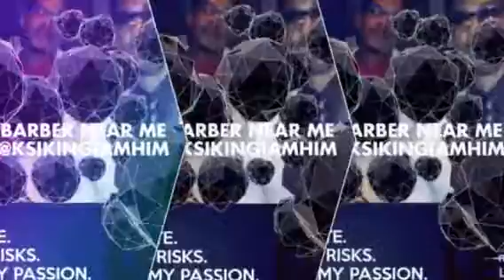(Barber Classes Near Me) |Barbershop Video |Vlog 1111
KSI HIGHLIGHT | Barber Shop Near Me| Barber School Near Me

The KSI Barberpreneur Experts Association
1078 Citizens Parkway
Ste D

There's A Beard Enhancement better than Hair Fibers called KSI Highlight.
But The Owner's  Also Have A Men's Grooming Product Line For Men Beards, Skin, Hair, And Health.

KSI Barberpreneur  Experts Academy
Is A Barber School Near Me Info: